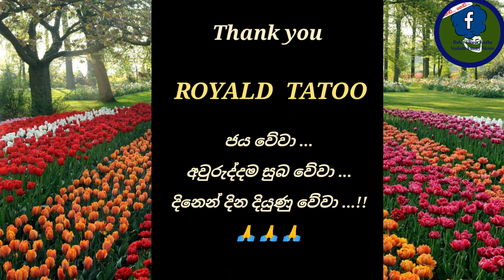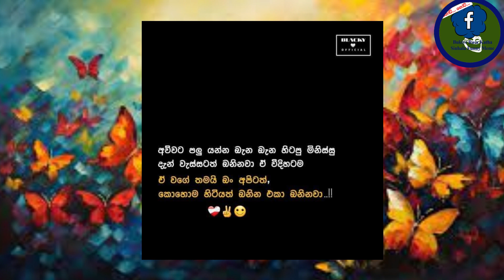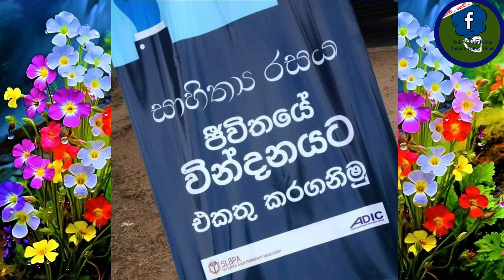sinhala funny meme 172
ලස්සන වදන්
ලස්සන නිසදැස් පෙළක්...
facebook wadan